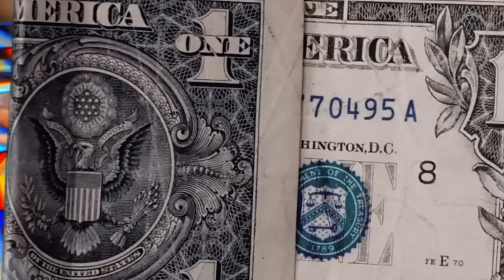GIL BALA NOVEMBRO 2023 - REPERTÓRIO NOVO (10 MÚSICAS NOVAS) ATUALIZADO PRA PAREDÃO